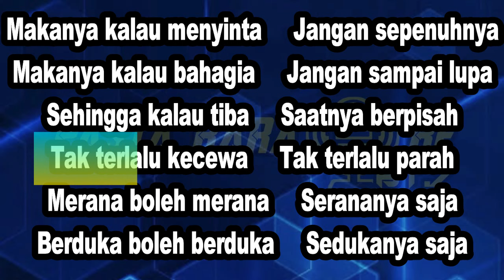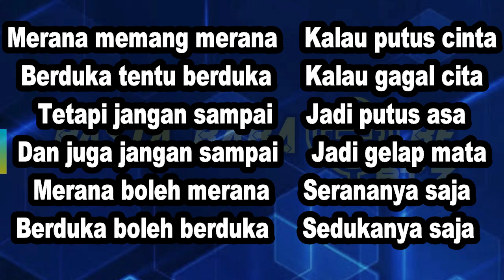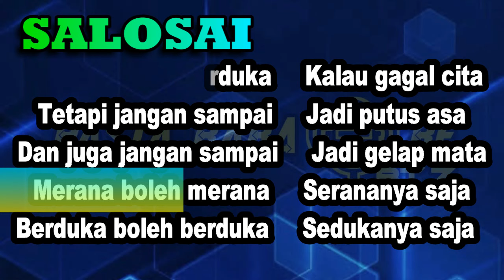RANA DUKA Cover REMIX NADA WANITA Karaoke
nada wanita cover rana duka remix  [karaoke]
Merana memang merana     Kalau putus cinta

Berduka tentu berduka     Kalau gagal cita
Tetapi jangan sampai     Jadi putus asa
Dan juga jangan sampai     Jadi gelap mata
Merana boleh merana     Serananya saja
Berduka boleh berduka     Sedukanya saja
REF
Jangankan cuma tersayang     Nyawa pun bisa melayang
MSC
Jangankan cuma tercinta     Raga pun pasti berpisah
Jangankan cuma sukaan     Semesta pun ditinggalkan
Semuanya di dunia berpisah
Makanya kalau menyinta     Jangan sepenuhnya
Makanya kalau bahagia     Jangan sampai lupa
Sehingga kalau tiba     Saatnya berpisah
Tak terlalu kecewa     Tak terlalu parah